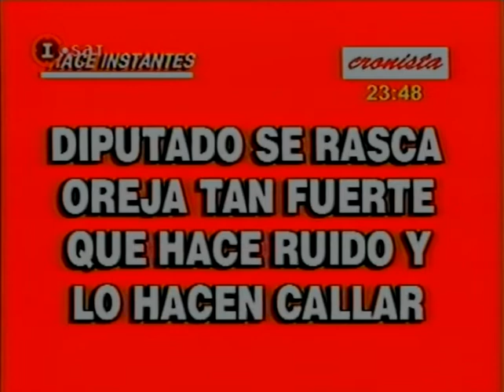Cha cha cha - Productor TV (dos capítulos)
Manuk, "el hombre que silba" y "El gran Conogol", un ruso (hincha de racing) con su secretaria.